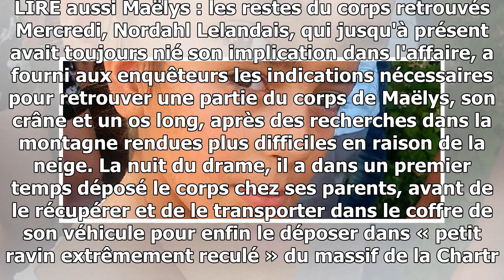Maëlys : « il aura fallu attendre 5 mois et demi pour que ce monstre parle »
"Ce soir, les parents de Maëlys ne sont plus dans l'ignorance. Ils savent que leur fille est morte, qu'elle a été tuée. » C'est par ces mots que Jean-Yves Coquillat, procureur de l...